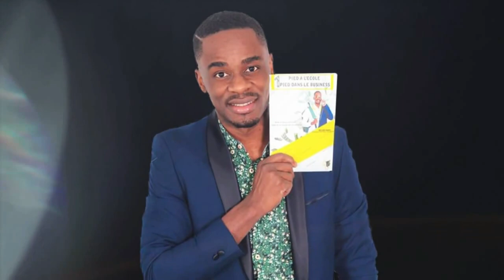Les 13 Causes De L'Echec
Les 13 Causes De L'Echec tiré du livre de Napoléon Hill intitulé Réfléchissez et Devenez Riche disponible sur Argenlivre.com

Pour obtenir mon 𝗘𝗯𝗼𝗼𝗸 𝗚𝗥𝗔𝗧𝗨𝗜𝗧𝗘𝗠𝗘𝗡𝗧 "𝟭𝟰 𝗟𝗶𝘃𝗿𝗲𝘀 𝗣𝗼𝘂𝗿 𝗥𝗲́𝘂𝘀𝘀𝗶𝗿" clique

Formation 𝗖𝗼𝗺𝗺𝗲𝗻𝘁 𝗗𝗲𝘃𝗲𝗹𝗼𝗽𝗽𝗲𝗿 𝗩𝗼𝘁𝗿𝗲 𝗜𝗻𝘁𝗲𝗹𝗹𝗶𝗴𝗲𝗻𝗰𝗲 𝗙𝗶𝗻𝗮𝗻𝗰𝗶𝗲̀𝗿𝗲 𝗘𝘁 𝗔𝘁𝘁𝗲𝗶𝗻𝗱𝗿𝗲 𝗟𝗮 𝗟𝗶𝗯𝗲𝗿𝘁𝗲́ disponible

MINAKANOOOO